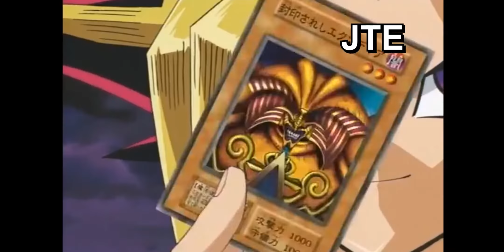Teaching English in Japan: High School Responsibilities of an ALT | JET PROGRAM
What exactly does teaching English in Japan at the high school entail? What are my responsibilities as an ALT on the JET Program? Find out here, with my experiences teaching in Japan!